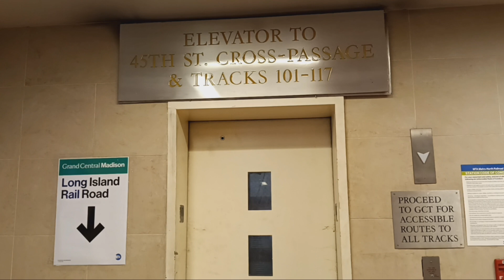Heights hydraulic elevator at Grand Central Terminal (Manhattan, NY)